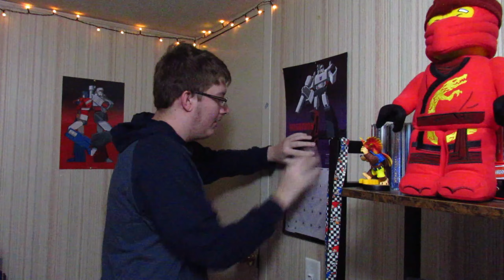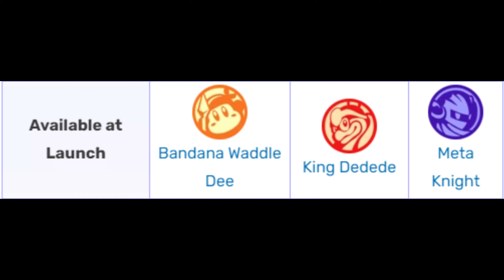Kirby Star Allies makes me wish I had friends...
Kirby's on his way to the Forgotten Land, Let's take a step back into the forgotten Kirby game Kirby Star Allies, a game NitPicker didn't like, has he changed his mind? Let's give Kirby Star Allies another look, Let's NitPick Kirby Star Allies for Nintendo Switch!
Like my OC? Play him in Sonic Adventure 2 with the official mod made by UsagiDood!

Source: Wikipedia
Kirby Star Allies is a 2018 platform video game developed by HAL Laboratory and published by Nintendo for the Nintendo Switch. The sixteenth mainline installment in the Kirby series, the player controls Kirby in his quest to prevent a priest named Hyness from reviving a dark force to destroy the universe. Kirby must complete each level by jumping, inhaling enemies, and using his array of abilities to progress.

Development of the game began during the 25th anniversary of the Kirby series. The developers later added additional content for the game for the sake of adding more references from past games in the franchise. The game also features more emphasis on higher definition graphics by making the screen more spread out.

Star Allies initially received mixed reviews, with praise directed towards the game's graphics, mechanics and soundtrack, and criticism directed toward its lack of depth and easy difficulty. General reception was later re-evaluated as positive after free additional content was later added, being praised for adding a new layer of difficulty. The game has sold 2.93 million copies as of December 2019, making it one of the best-selling games on the Switch, and the highest-selling entry in the series since its debut with Kirby's Dream Land.

Kirby Star Allies was developed by HAL Laboratory and published by Nintendo. The game is thought to be based upon the first incarnation of the cancelled Kirby game for the GameCube, the trailer for which shows Kirby making multiple helpers, akin to the fundamental element of Star Allies. Development of the game began during the 25th anniversary of the Kirby franchise. The game was initially teased under the tentative title Kirby during E3 2017. In September 2017, the game's official title was announced during a Nintendo Direct presentation. The game was released for the Nintendo Switch game console on 16 March 2018. On 3 March 2018, a free demo of the game was released on the Nintendo eShop showcasing two of the game's stages.

HAL Laboratory developer Shinya Kumazaki went over the world map concept, and the ability of creating more open, higher resolution imagery with the Nintendo Switch console. They swayed to making the screen more spread out in contrast to Kirby, as they could make Kirby smaller but still retain shape, while being able to present more of the background at one time. The more extended background helped the player from getting lost, as they could see more on screen at one time.

The idea for the downloadable content was to help give attention to past Kirby games, and the series as a whole. The developers, rather than focus on an existing narrative, wanted to create a new experience for the characters. Kumazaki noted how if they were to rather focus on an intricate story, it would ruin the fun of the adventure. When discussing the lack of other popular characters from the franchise, he said that there were certain characters he wanted to appear, such as Galacta Knight from Kirby Super Star Ultra. They created a development rule, where they would only select one character from each game to represent the main series.